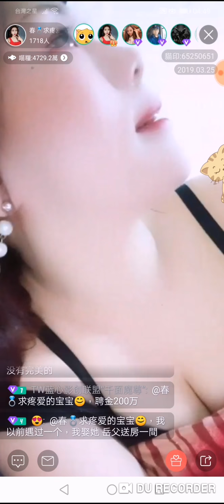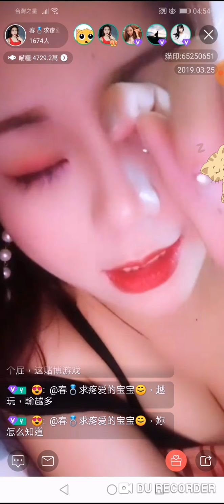『貓印直播II』湘西家族 ，你的寶寶(09卷)口味王